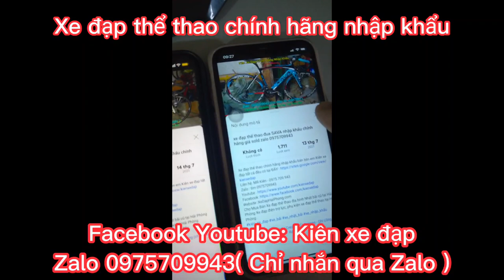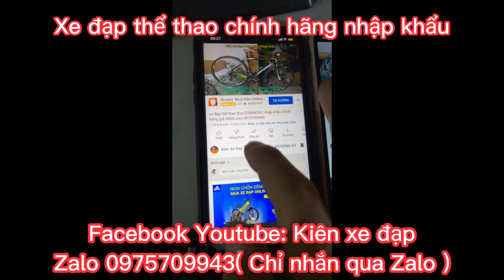Xe Đua MERIDA EXTREME905 nhập khẩu giá 13tr8 Zalo 0975709943